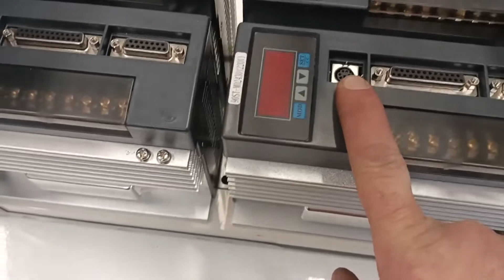Sfx100 mudbud rs 485 2 parole su come funziona e link per acquistare interfaccia corretta rs485.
Come da titolo 2 parole su questa interfaccia , cosa fa e come funziona ,alla fine del video, lo schema di collgamento.

Ringrazio Umberto per il materiale per questo video , questi contenuti hanno qualche anno , sono stati registrati molto tempo fa , non ho mai avuto il tempo di metterli in rete.
Grazie spero il canale cresca...
Aiutatemi , grazie ciao.